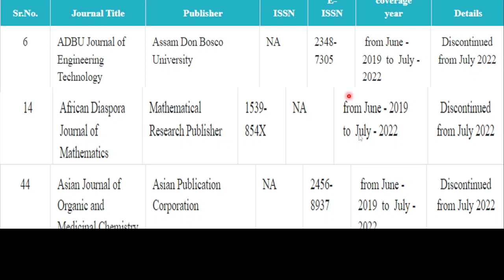Updated Discontinued UGC - Care List Group I |July 2022 | Science Journals | SS Academy for Physics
UGC - Care List Group I   Scopus Delisted Journal Lists 2022
Scopus Delisted Journal Lists 2022
Scopus remove Journal Lists 2022
 Discontinued UGC - Care List Group I journals